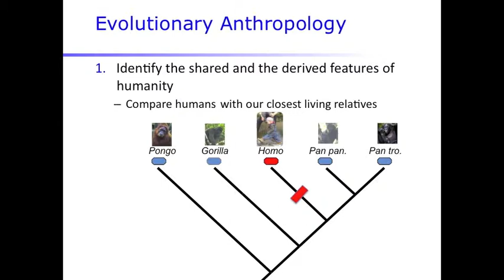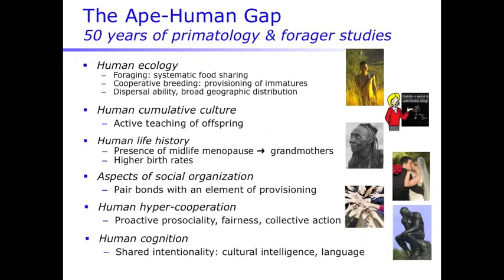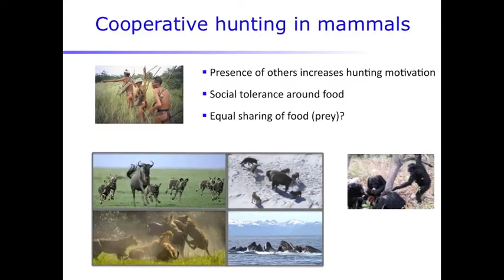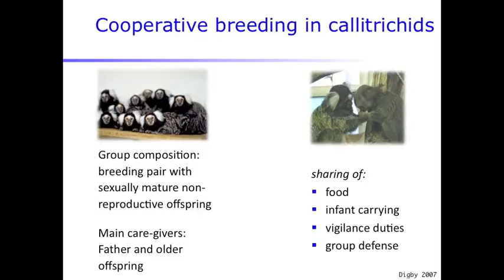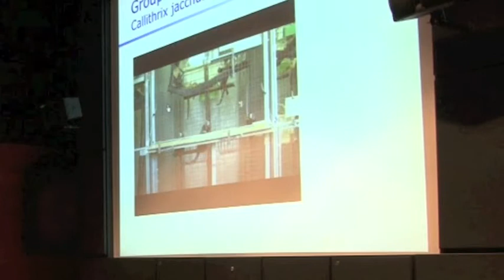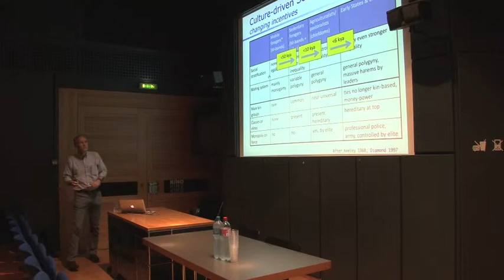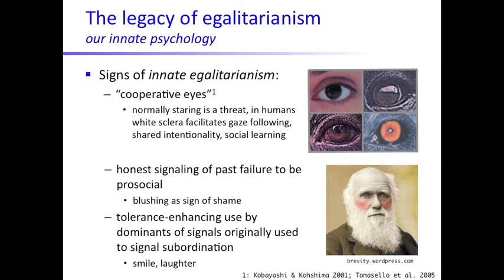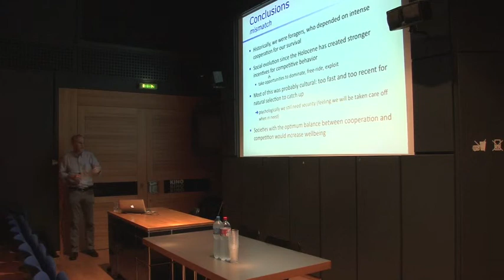Prof. Carel van Schaik, UZH, Institute of Anthropology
'Evolution and the Human & Social Sciences: New Perspectives'
This series of talks presents introductions to new developments in evolutionary biology and their relevance to the study of human behaviour and history. The seminars took place at the Zoological Museum of the University of Zurich on Sept. 30th, Oct. 21st, Nov. 4th, and Dec. 2nd. 2013. They were hosted by Marcelo Sánchez and Naomi Beck, with the support of the Cogito Foundation